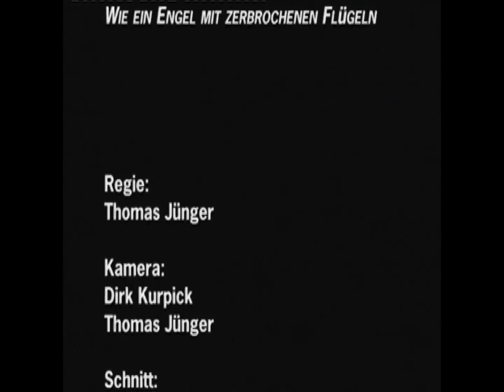Silvia Kaufmann - Wie ein Engel mit zerbrochenen Flügeln [Official Video]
Überall erhältlich!